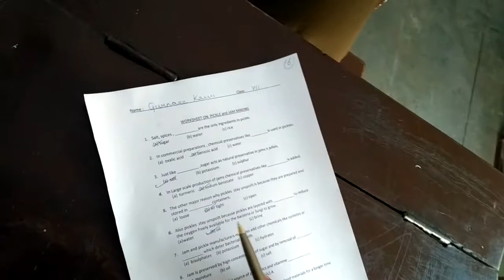Students Doing Worksheet on Processed Food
Processed foods- Say Yes or No (Collaborative Activity)
This activity was held in the month of November, where the students were engaged in a practical work in different groups and gained the information regarding the different ingredients used in the preparation of jams, pickles and dairy products. A practical demonstration was given by the teachers in charge to the students on how to prepare ‘Pickles’ and ‘Jams’ by using natural preservatives like salting and Vinegar and methods like sun drying and use of natural oil was also shown. It was followed by organizing Pickle and Jam making Competitions for students. A visit was also organized to Glaxo Smith Kline Beecham Consumer Healthcare to gain first-hand knowledge about processed foods, especially dairy products. Students prepared projects files and worksheets on comparative study of processed foods in India, Australia and Thailand. They were encouraged towards the use of fresh and naturally preserved food items rather than using chemically treated long lasting preserved foods.